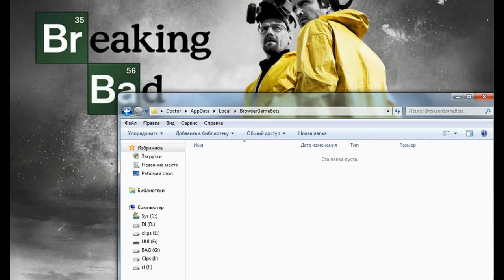Как не платить за бота Music Wars - Халявная Игра